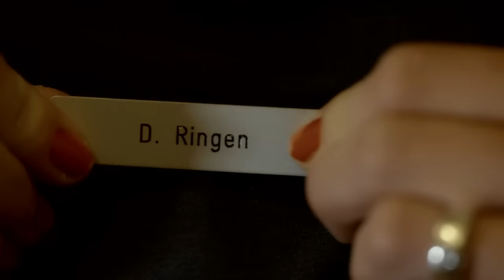Cabin Crew Member bei Germania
Seit rund 30 Jahren fliegt die Germania Reisende in die Sonne, zu Freunden und Verwandten oder in beliebte europäische Metropolen. Immer mit an Bord: Snacks, Softdrinks, mindestens 20 Kilo Freigepäck und ein natürlich freundlicher Service, den wir ständig ausbauen und verbessern.